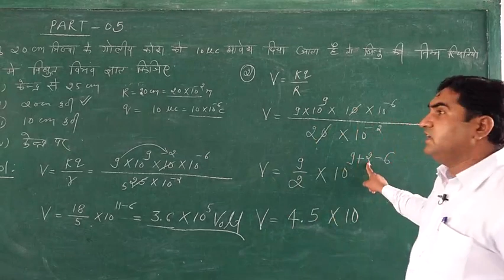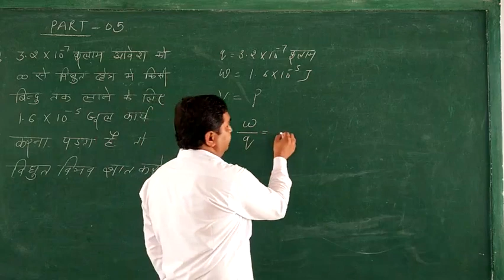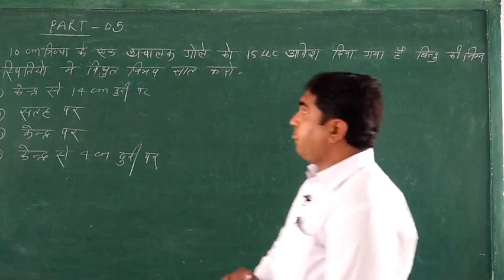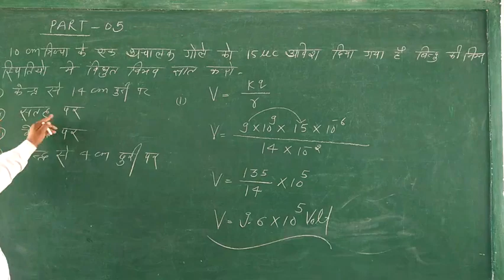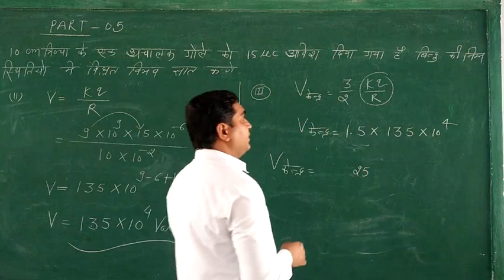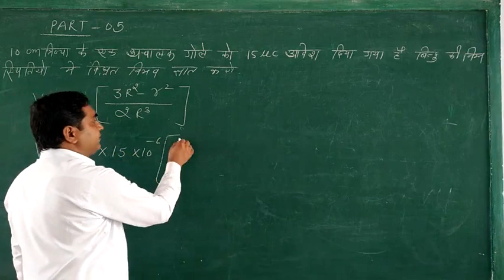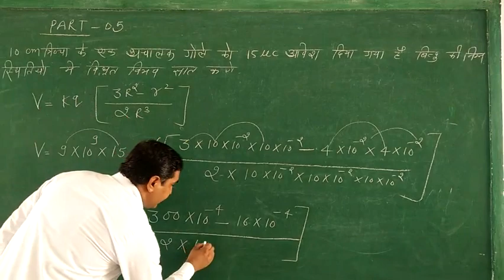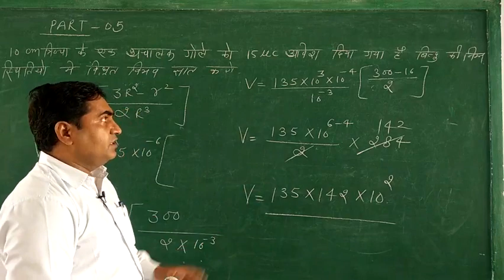Physics##Chapter-03#Part-05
Physics#Subhash Shilla##